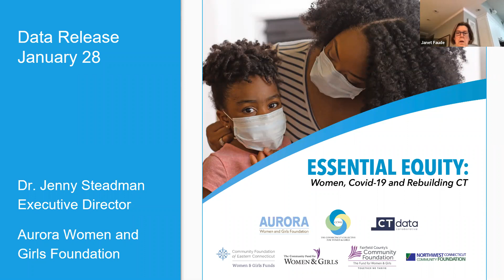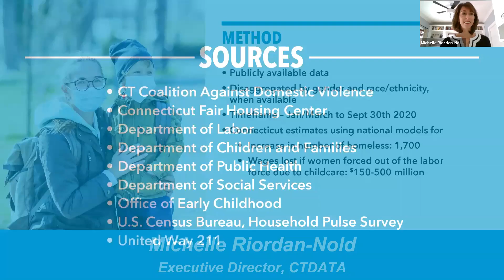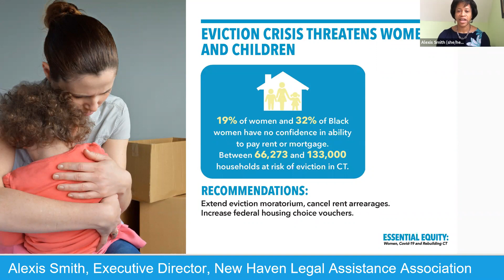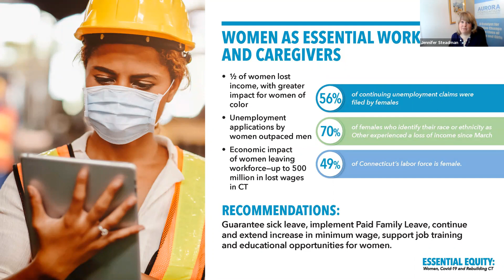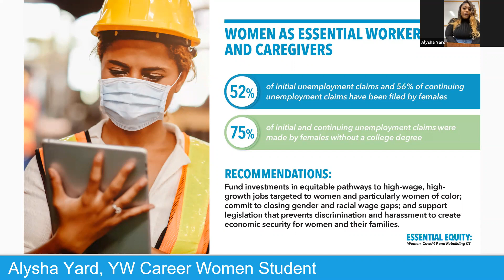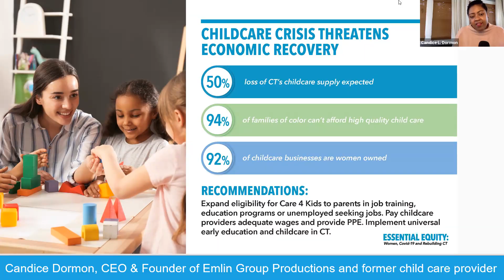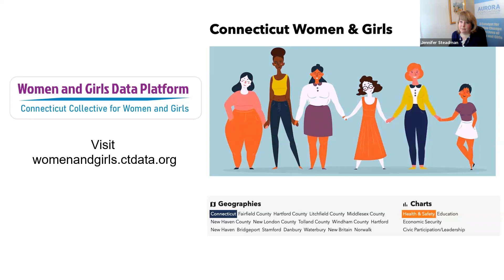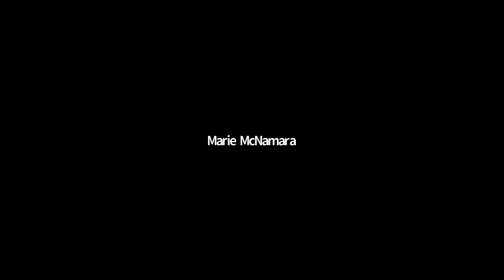ESSENTIAL EQUITY: Women, Covid-19 and Rebuilding CT (Data Release)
Please watch the Press Conference on the latest data that reveals the disproportionate impact of Covid-19 on women and girls in CT.

Covid-19 has revealed the inequities and injustice that perpetuate the systems in our state and in our larger society.  We intend this vital information to inform decisions and urge policymakers, government officials, philanthropists, nonprofit service providers, corporations and our fellow community members to use this information to create equity through relief and recovery efforts.